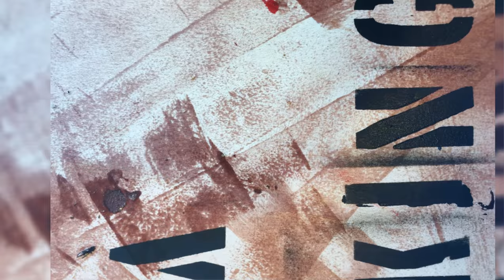Working Table 04 by ELASTIC Group of Artistic Research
Il processo creativo...
"Working Tables" is a series of works resulting from the exhaustion of the working cycle of each series of elastic tensions. They are the chaotic expansion of the creative unconscious, its substrate: they are the summum of the process. In the "Working Tables" the waste - usually bound - is highlighted and revealed, is enhanced (the essential is invisible to the eyes ...). The "Working Tables" become metaphors on the construction of the artistic corpus and become tableaux - a working diary- that express the main concepts of the ongoing research; living memory of the creative process and its tools: living process.